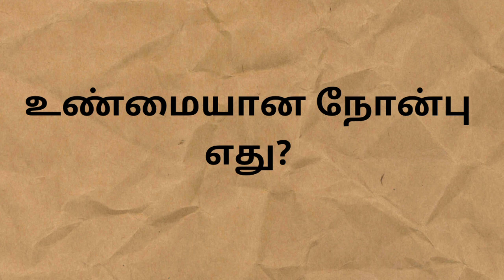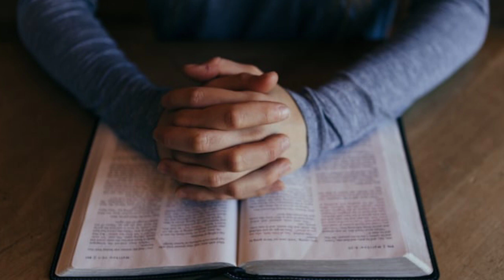Today's Gospel Message by Fr.C.Xavier